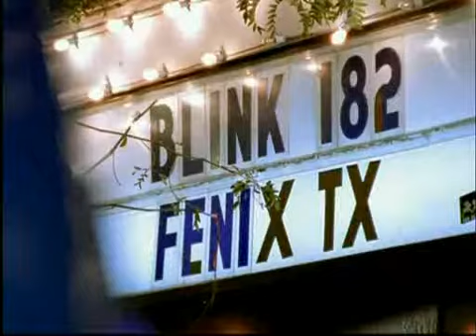Blink-182:Man Overboard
Universal Music Division Barclay